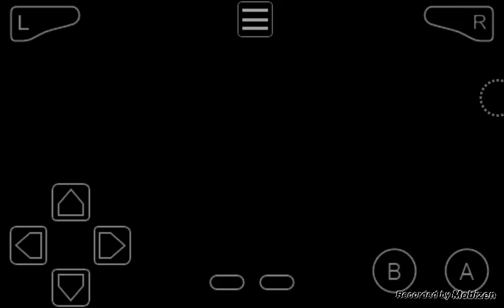SUPER MARIO BROS 3 - Let's Play Part 1: Geht ja gut los in Welt 1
neues Projekt hoffe es gefällt euch :)